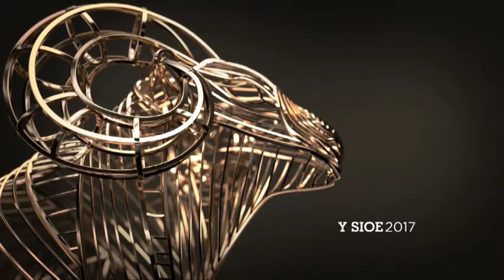Gwartheg Holstein Cyflo | Holstein Calving Cow